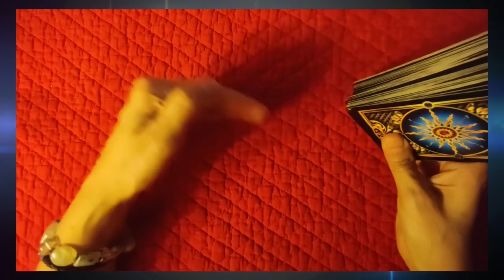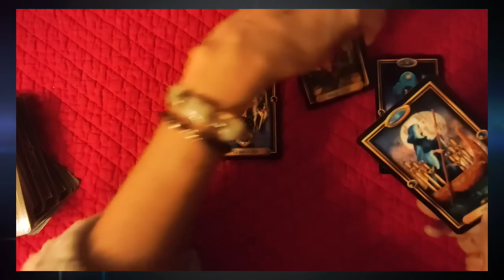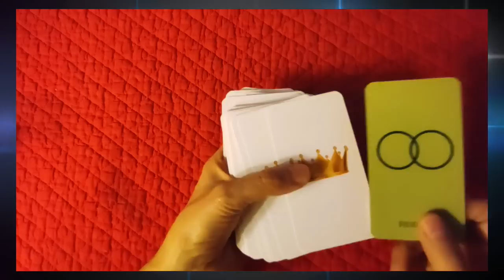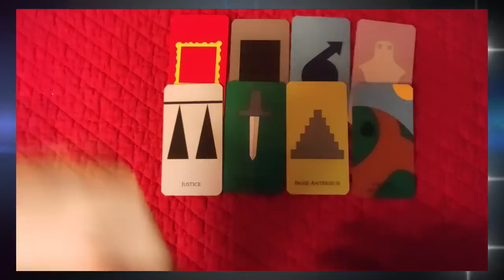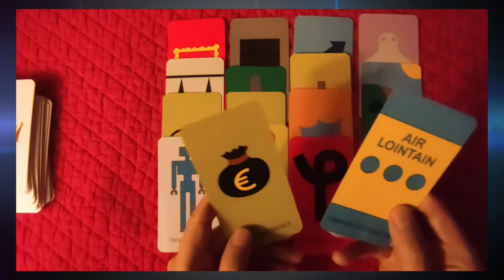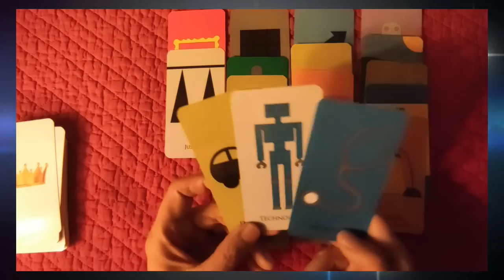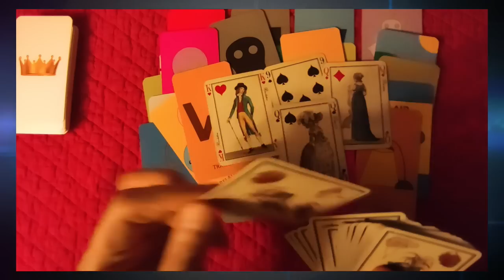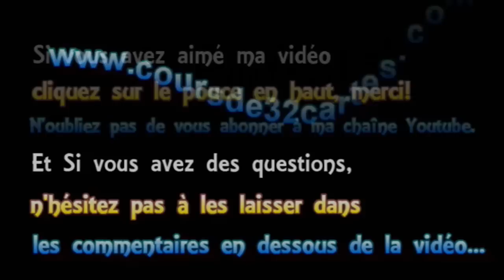⚡tirage éclair ⚡#34 les soignants enfin réintégrés ? (en France) ( tarot, oracle Roy)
⚡tirage éclair ⚡#34 les soignants enfin réintégrés ? (en France)
 ► Apprendre la cartomancie, c´est facile!
► Playlist  ♋ Astrologie védique et uranienne

@Madi Jasper